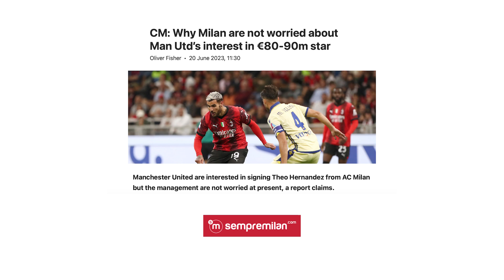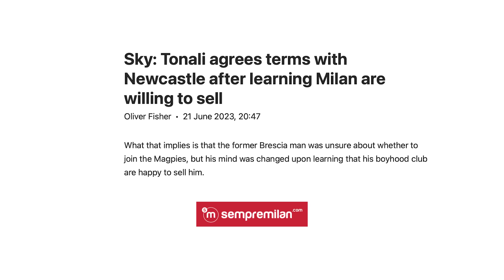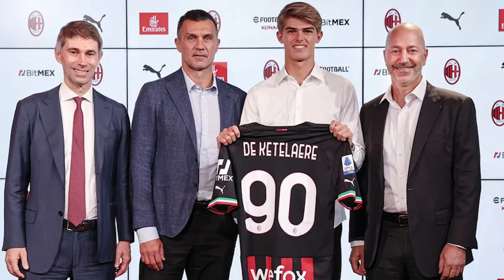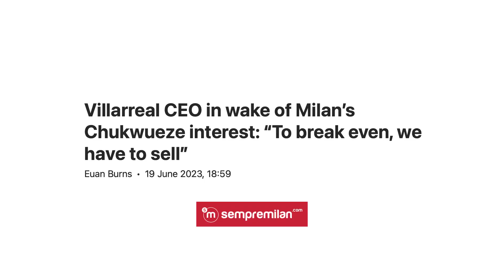AC Milan SELL Sandro Tonali to Newcastle United, fans stunned!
AC Milan fans given yet another shock by new ownership group as future captain Sandro Tonali is sold to Premier League side Newcastle United.

Timestamp
0:00 Intro
0:34 Tonali to Newcaster
4:15 Thuram to Milan
5:58 Chukwueze to Milan
7:15 Arda Duler to Milan
8:11 Openda to Milan
8:52 Theo Hernandez to Atletico Madrid
9:42 Kamada to Milan

Thanks for all the love and support, make sure to comment and keep the dialogue going!